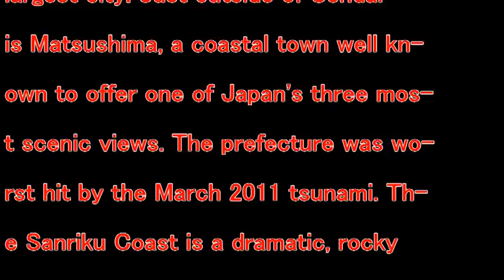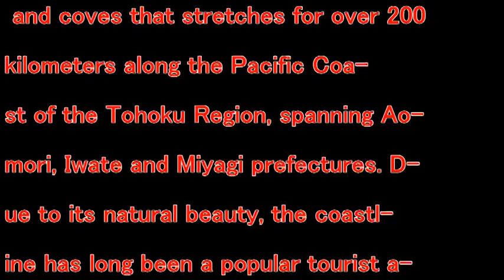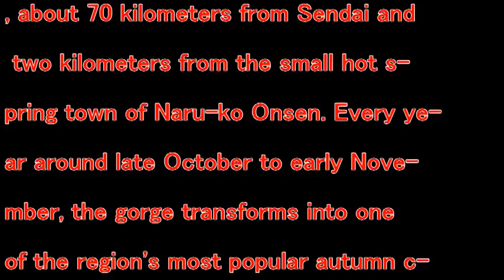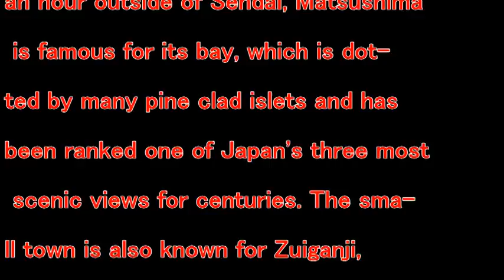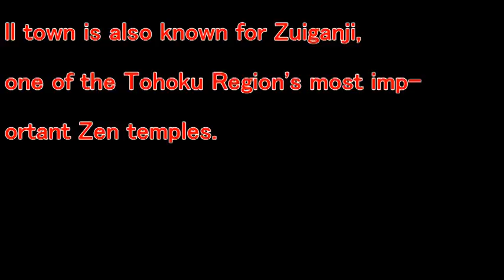【Trip Japan】MIYAGI Japan